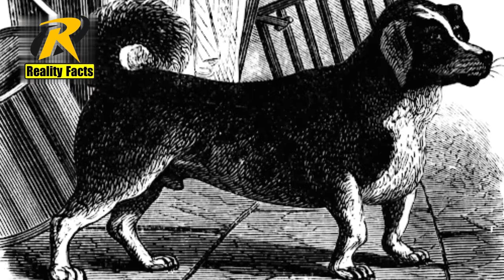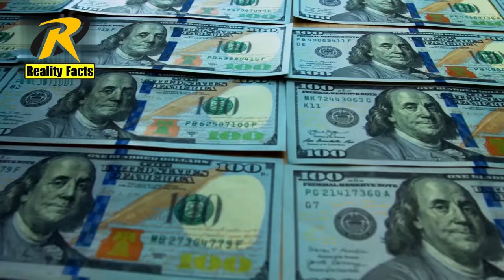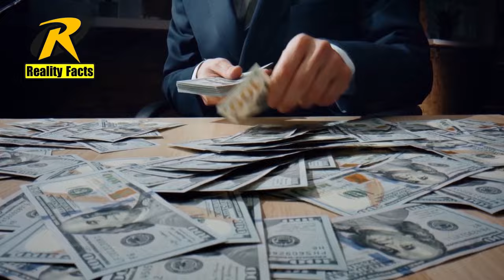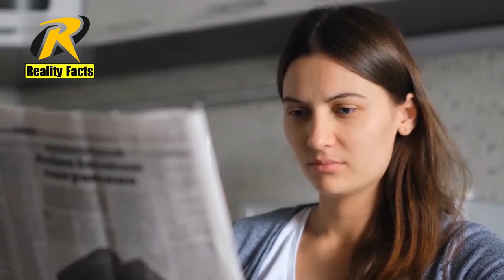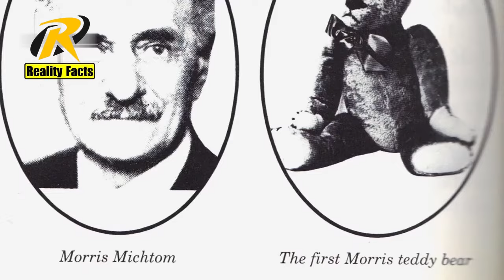Was The Teddy Bear Created by American President Roosevelt | Reality Facts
Developed apparently simultaneously by toymakers Morris Michtom in the U.S. and Richard Steiff under his aunt Margarete Steiff's company in Germany in the early 20th century, the teddy bear, named after President Theodore Roosevelt, became a popular Girls toy and has been celebrated in story, song, and film.